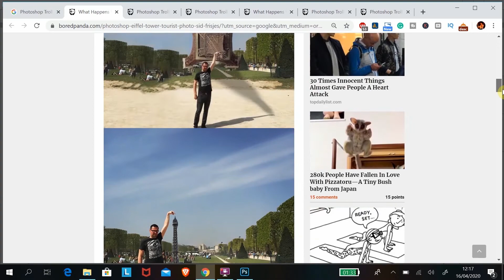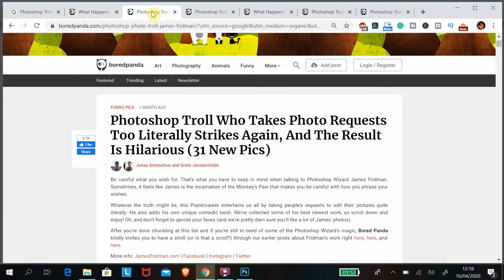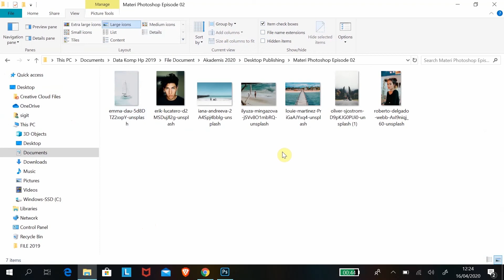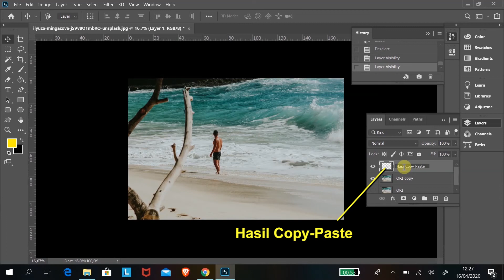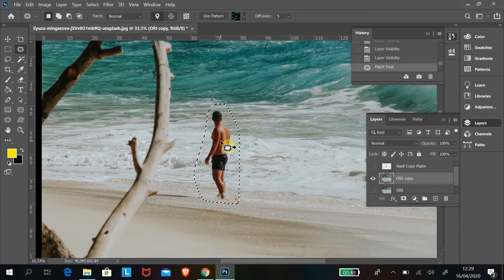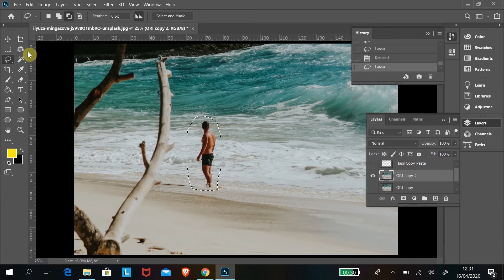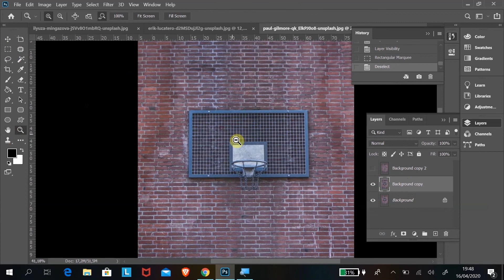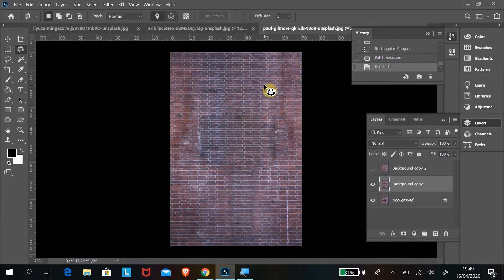BELAJAR PHOTOSHOP 2020 UNTUK PEMULA #2 Part 1 of 3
Video tutorial Adobe Photoshop 2020 #2 bagian 1 dari 3 ini membahas penggunaan fitur Patch Tool untuk mengedit object dari background..

Konten video :
00.58 Jangan sembarangan minta editin photoshop via online
03.33 Penggunaan Patch Tool untuk menghilangkan Object
Sumber gambar :